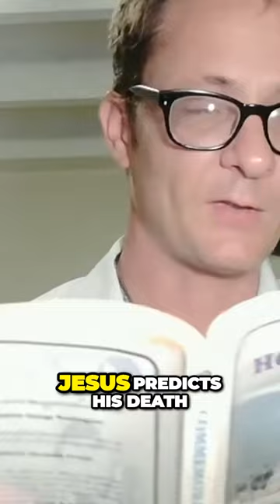Unlocking Eternal Life Embracing Sacrifice and Service with Jesus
Buy Mr.G's Book "Gonzo Education" on Amazon!